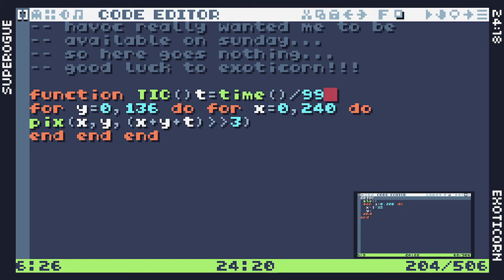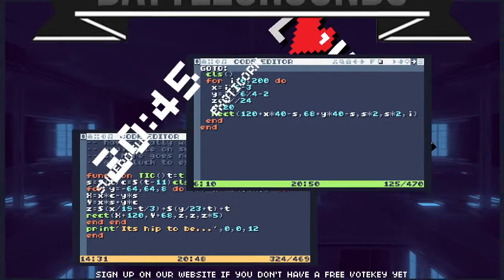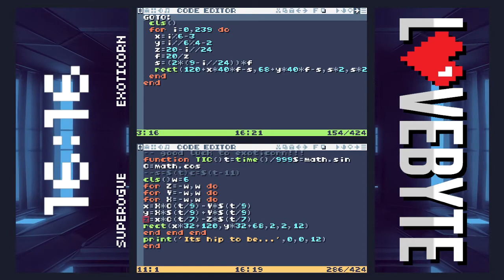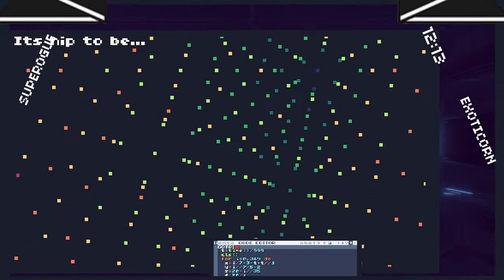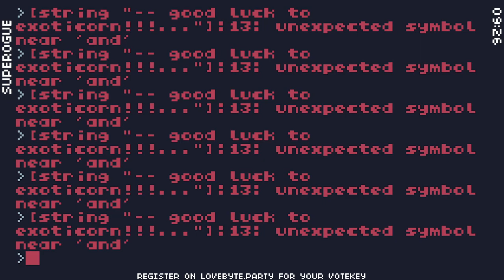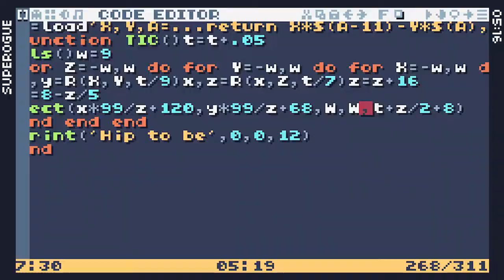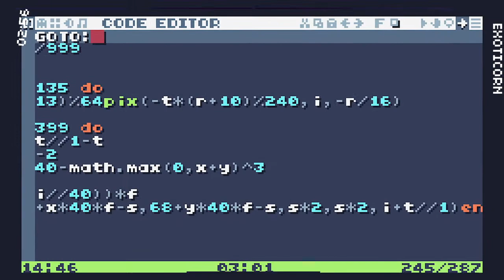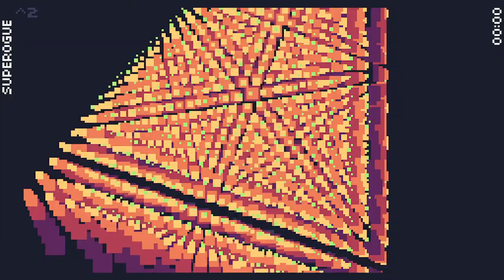Lovebyte Battlegrounds - Byte Battle: Superogue vs Exoticorn